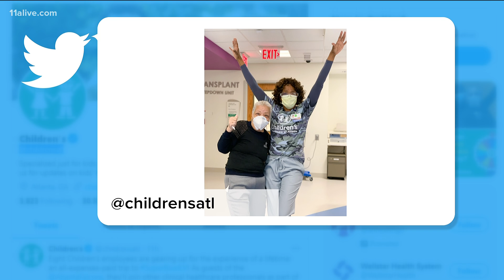8 Children's Healthcare of Atlanta employees going to the Super Bowl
They're getting an all-expense paid trip to Tampa, guests of the Atlanta Falcons.